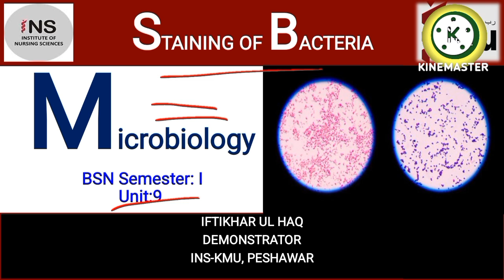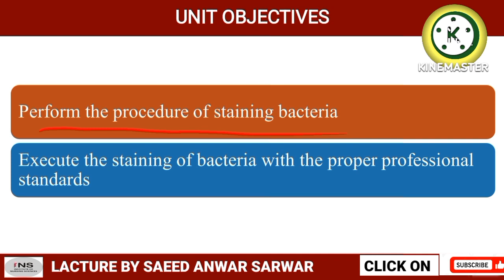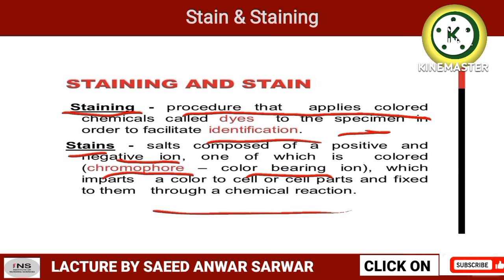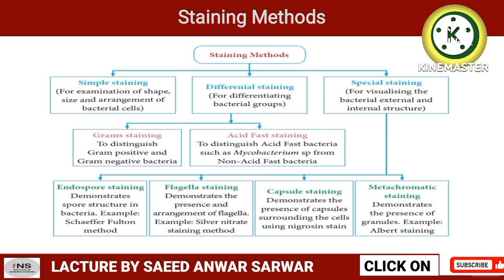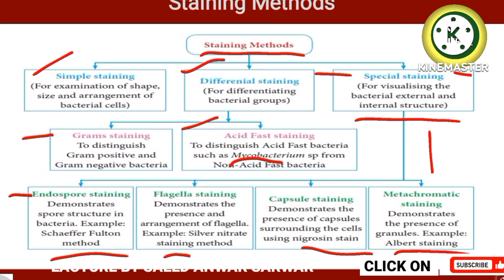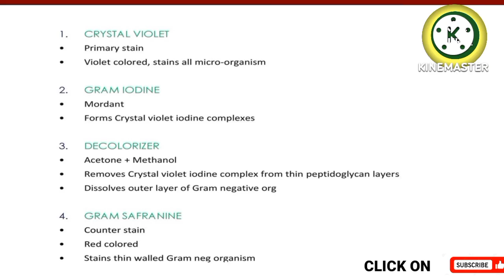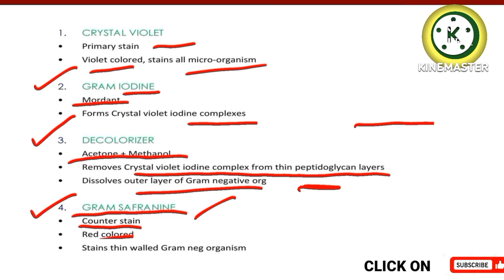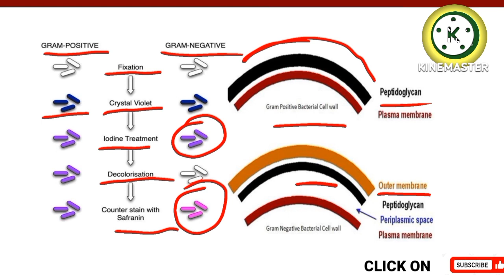BS nursing microbiology unit9. staining of bacteria in microbiology. bs nursing microbiology part1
BS nursing microbiology unit9. staining of bacteria in microbiology. kmu bs microbiology slides

NURSING FIRST SEMESTER COURSE "